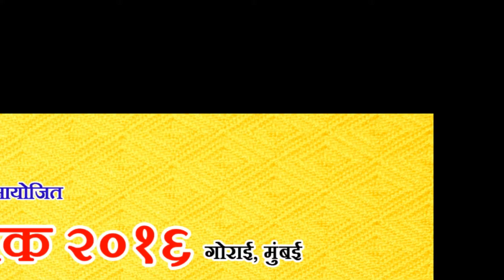Vinay (Gulstan Boys) Bowling In Shree Chashak 2016, (Gorai-Mumbai)